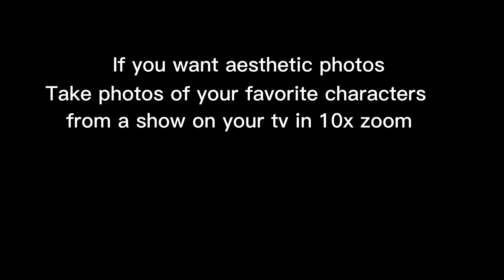If you want aesthetic photos try this